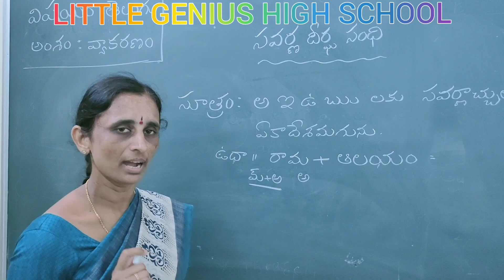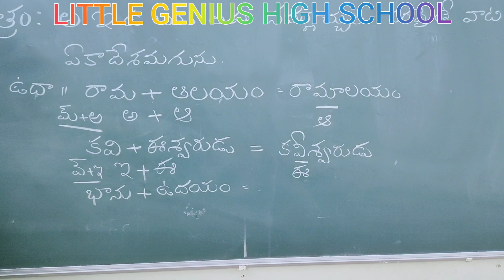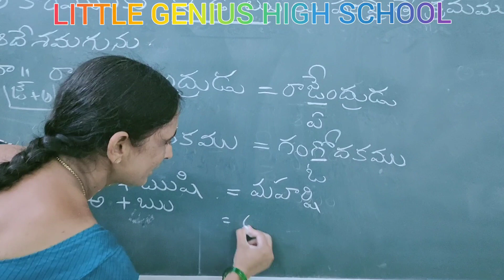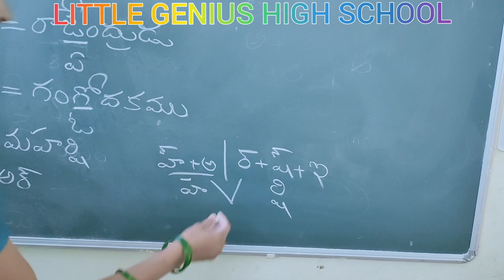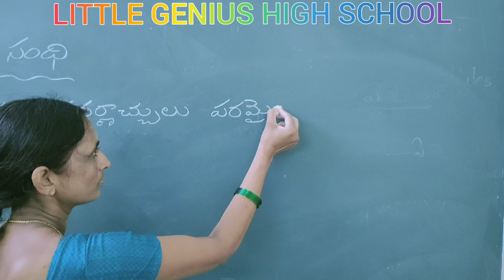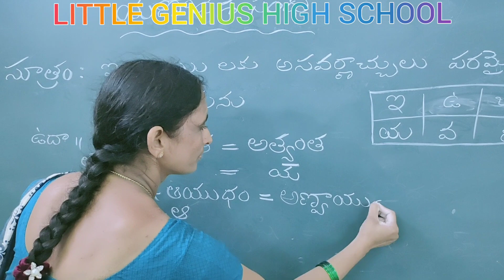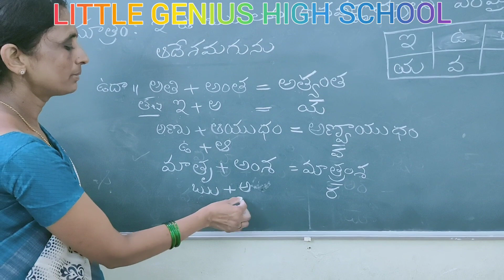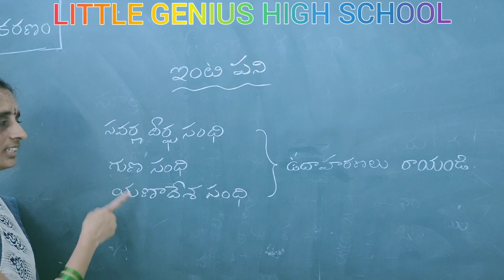Tenth Class- Telugu Vyakaranam part -3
Telugu Vyakaranam part-3